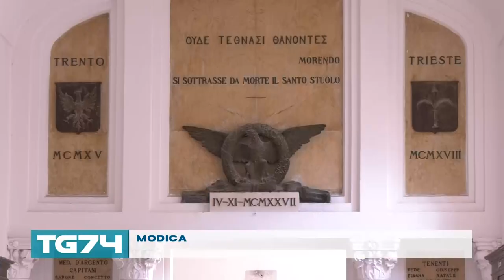MODICA - IL LICEO CLASSICO GALILEI CAMPAILLA SECONDO IN SICILIA